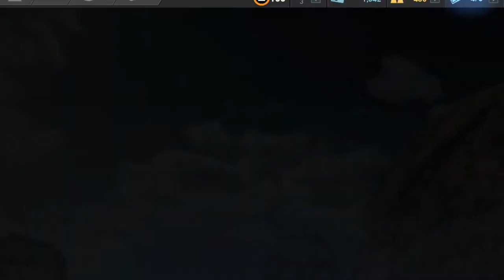Need For Speed Pursuit Legends Pagani Zonda Cinque Day 1 Emergence Walkthrough Gameplay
Need For Speed Pursuit Legends Day 1 Emergence:
01:28 - EVENT 1 - TIME TRIAL
03:23 - EVENT 2 - RUSH HOUR
05:28 - EVENT 3 - NITRO RUSH
07:10 - EVENT 4 - AIRBORNE
09:07 - EVENT 5 - TIME ATTACK (EVENT REQUIREMENTS 689 PR)

11:24 CHAPTER COMPLETE!
CHAPTER REWARD:
Pagani Zonda Cinque CAR BLUEPRINT x 15

Gameplay recorded with Nvidia Shield Tablet K1 and built in "Share" feature: